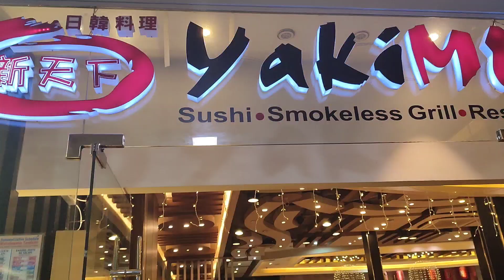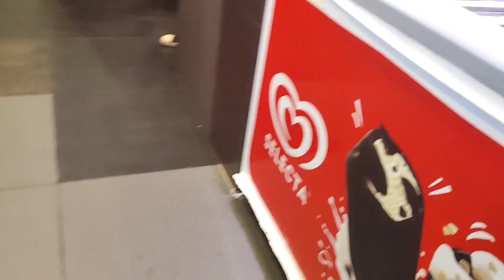Yakimix SM North Edsa